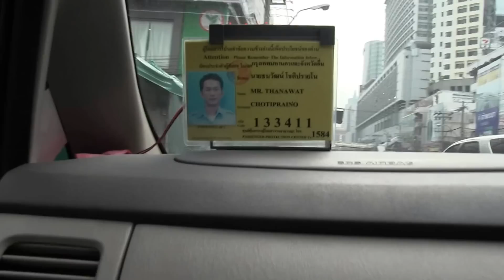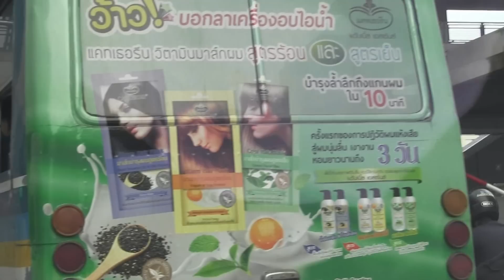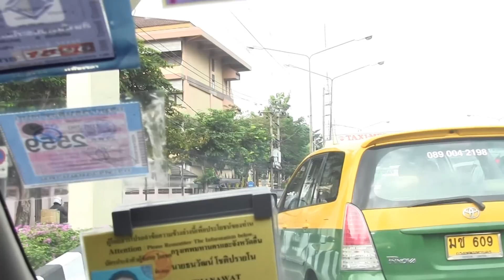Cambodia Trip 2016 (Visited Thailand) Clip 10/79